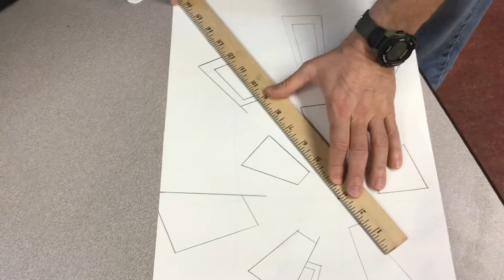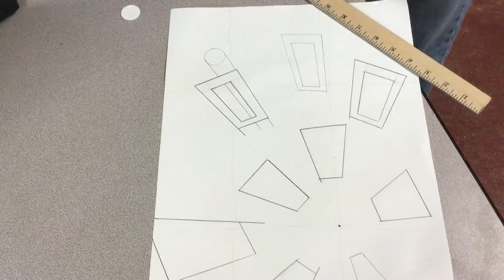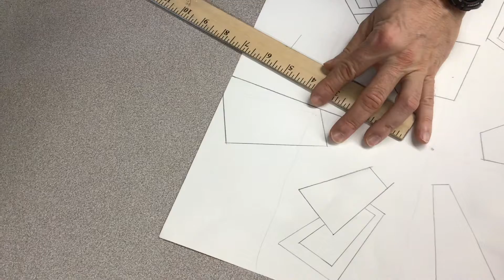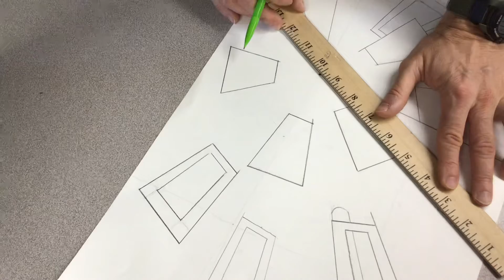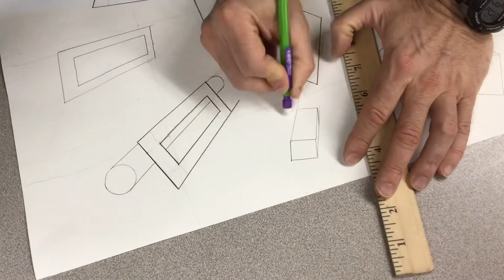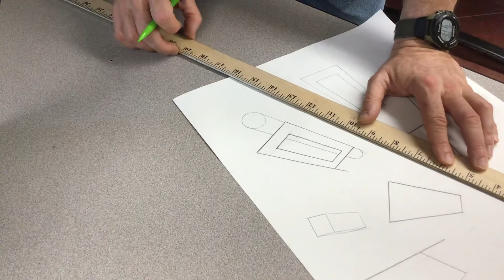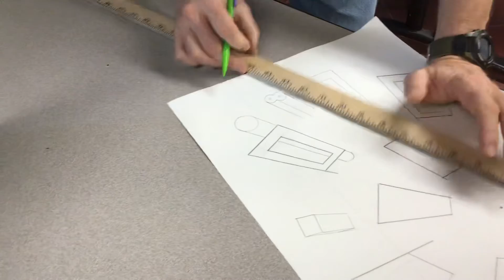One Point Perspective Part 3 Cylinders, Triangles, Boxes, and Shapes of Your Own